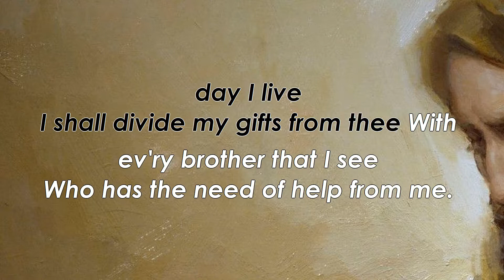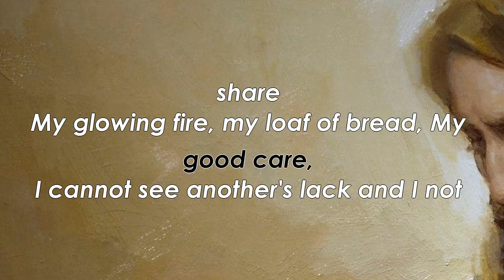HYMN # 219 Because I Have Been Given Much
"Because I Have Been Given Much"

Music with lyrics hints.

The music to this hymn composed by Phillip Landgrave
Text was written by Grace Noll Crowell